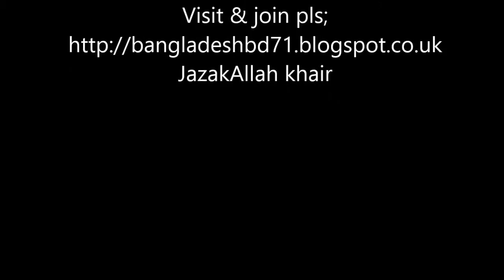WHO IS THE FINAL PROPHET JUSES A S OR MUHAMMED S FROM QURAN ~DR ZAKIR NAIK